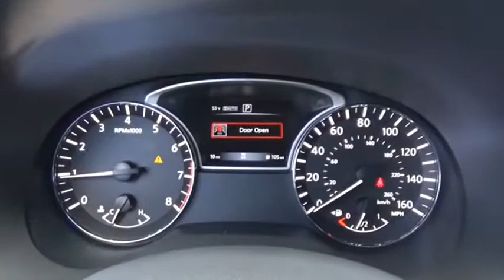2020 Nissan Pathfinder Kingsport TN N5258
2020 Nissan Pathfinder S

2733 East Stone Dr.

Gun Metallic 2020 Nissan Pathfinder S 4WD CVT with Xtronic V6 4WD.19/26 City/Highway MPG